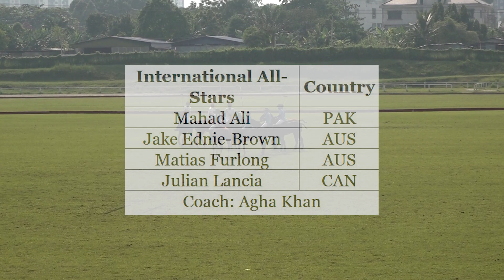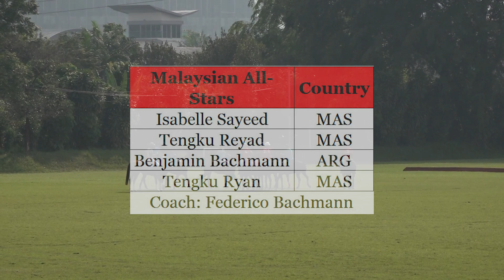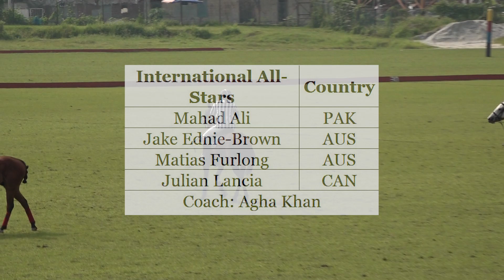2nd Malaysia Youth Polo Tournament - Final Day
The final day's play of the 2nd Malaysia Youth Polo Tournament, played on 3rd September, at the Kuala Lumpur Polo Club.